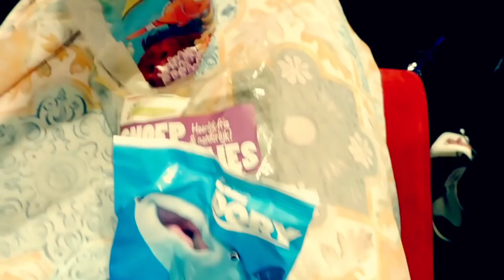WieKent Femke Meines - Finding Dory Premiere